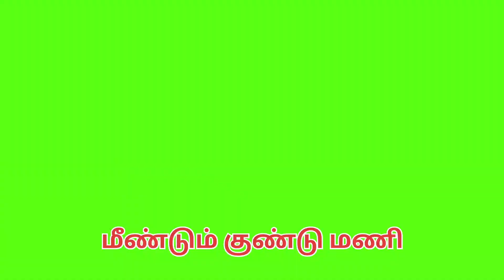👉 NTR மீண்டும் மீண்டும் குண்டு மணி🔥படவேடு வீதியை சிறப்பு செய்ய